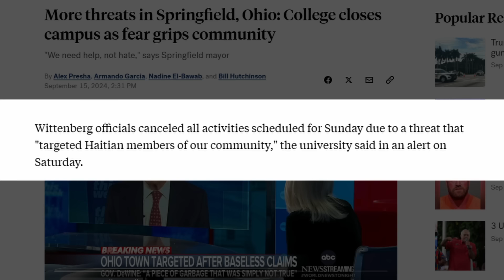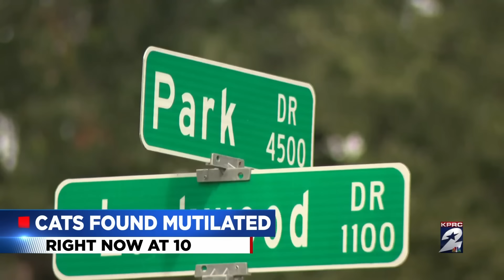JD Vance Admits Fabricating Haitian Pet Story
Republican vice presidential candidate JD Vance on Sunday backtracked after CNN’s Dana Bash pressed him for saying he had to “create stories” about Haitian immigrants eating pets in Springfield, Ohio — claims that have been dunked.

“Donald Trump repeated on the debate stage that — and he didn't say anything about the policies that you're talking about,” Bash said in response to Vance defending talking about Springfield in order to criticize Harris on the border. “He just said, Haitians are eating dogs and cats. Can you affirmatively say now that that is a rumor that has no base — basis with evidence?” Bash asked Vance.

C O N T A C T:theeamazinglucas(at)gmail(dot)com
B U S I N E  S S /S P E A  K I N G :info(at)amazinglucas.com